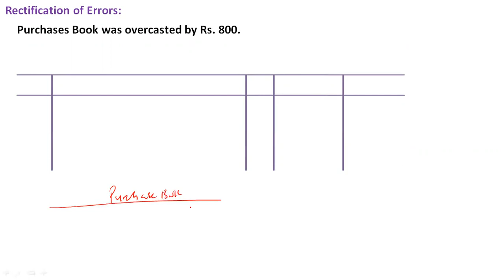Rectification of Errors, Purchases Book was overcasted by Rs 800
Rectification of Errors:
Purchases Book was overcasted by Rs. 800.
Purchase Book overcast, Purchase Book Totalled extra.